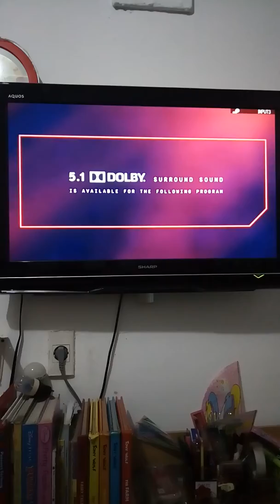The Uninvited - Fox Action Movies Intro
NOTE: And Yes, This is Remake of an South Korean Movie Called A Tale of Two Sisters.